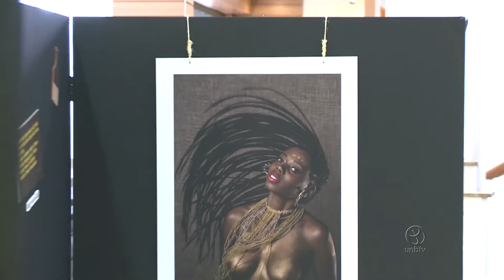Cabelo afro é tema de exposição fotográfica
Ideia da mostra, resultado do trabalho de conclusão de aluna de Publicidade e Propaganda da UnB, é exaltar a beleza do cabelo afro e o empoderamento da mulher negra.

UnBTV - Julho/2016.